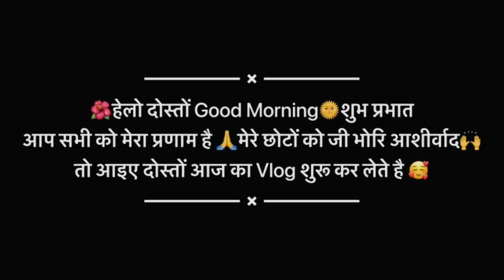घर में गोलगप्पे बनाने के आसान तरीके//Easy way to make golgappas at home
घर में गोलगप्पे बनाने के आसान तरीके//

pahadi golgape
पानी पुरी बनाने की आसान तरीका